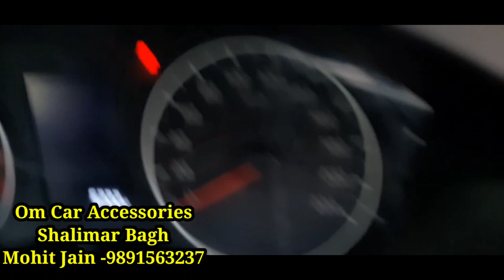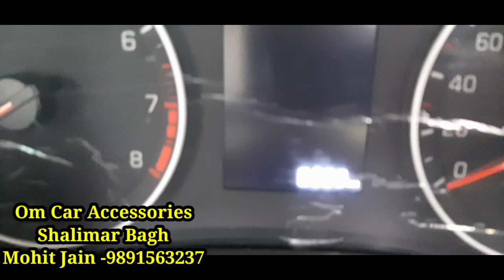I20 Best Modification, Projector Headlamps with HID ❤️🔥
accessoriesomcar/

For any kind of Modification please Contact the following:

Owner Name : Mr. Mohit Jain

Address- AM-192, Shaheed Udham Singh Marg, AM Block, Poorbi Shalimar Bagh, Delhi-110088

(Please call us before you come)